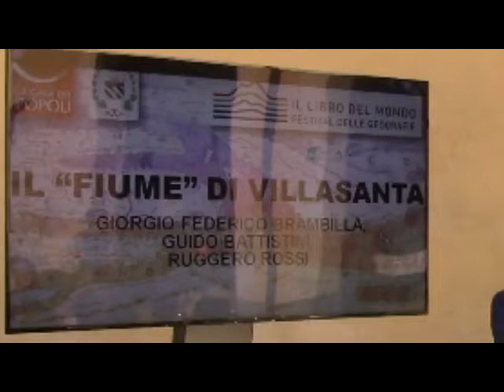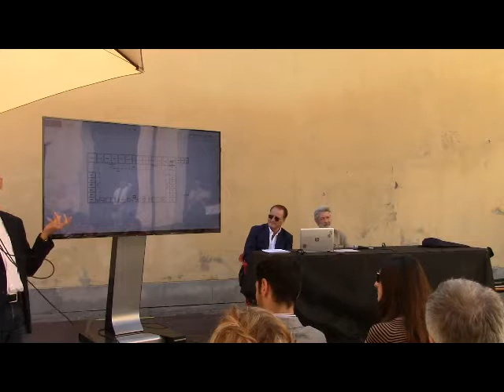la Roggia Gallerana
Giorgio Federico Brambilla curatore del libro La Roggia Gallerana, Guido Battistini autore del capitolo  “Il tratto di Villasanta” e Ruggero Rossi autore del capitolo “La roggia e l’industria della sbianca” raccontano la storia della roggia Gallerana.